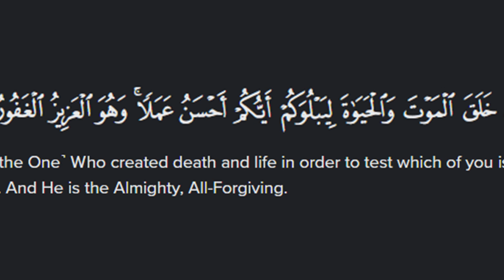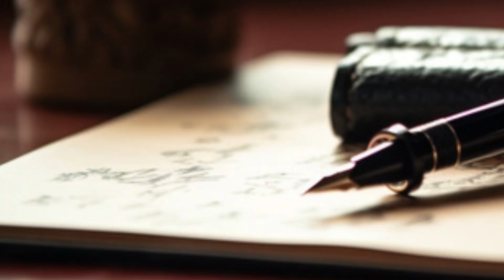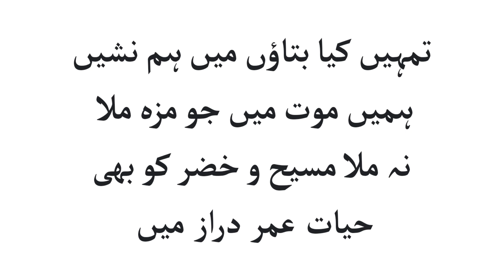Maut Ki Sachchai Kya Hai? Inteqaal ka asal matlab kya hai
What is Mout? Is it simply the end of life, or is there more to this profound experience? common misconceptions, the emotional impact of death, and the mysteries that still surround it.